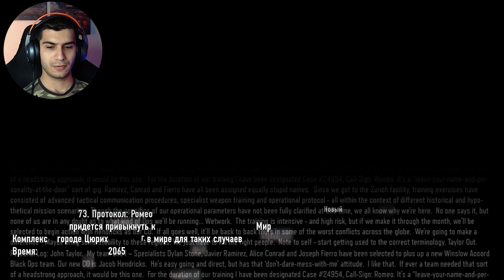Прохождение Call of Duty: Black Ops III #2 | НОВЫЙ МИР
Друзья всем привет! Вы на просторах канала SGameStreet, с вами Рауль. Мы продолжаем проходить Call of Duty: Black Ops III 2015 года.

Call of Duty: Black Ops III — компьютерная игра в жанре научно-фантастического трёхмерного шутера от первого лица, двенадцатая во франшизе Call of Duty и третья в сюжетной подсерии Black Ops, начинавшейся как продолжение от кампании World at War; также последняя игра во франшизе, изданная на консолях седьмого поколения Xbox 360 и PlayStation 3. Разработанная в основной своей части студией Treyarch, Black Ops III была издана международной компанией Activision в ноябре 2015 года; ограниченные по функционалу версии игры для консолей седьмого поколения были разработаны студиями Beenox и Mercenary Technology.

Действие Call of Duty: Black Ops III происходит в 2065 году, спустя 40 лет после событий Black Ops II; тем не менее, Black Ops III не является прямым продолжением предшествующих игр, ограничиваясь лишь общей идеей и ссылками в рамках сеттинга. Одиночная кампания разработана c поддержкой возможности кооперативного прохождения, что позволило задействовать более широкий и открытый дизайн уровней. Помимо одиночной кампании и сетевого режима, Black Ops III имеет самостоятельный режим борьбы с зомби, вернувшийся из предыдущих частей, и новый режим «Кошмары», доступный после прохождения основной кампании.

Официально анонсированная в апреле 2015 года, Black Ops III стала первой игрой в серии, выпущенной после заключения Activision контракта с Sony Computer Entertainment о временной экслюзивности дополнительного материала. После выхода игра получила преимущественно положительные оценки профильной прессы; высокую оценку получили геймплей (в том числе режим борьбы с зомби) и качество контента; в то же время критике подверглись сюжет и недостаток инноваций. Как и ранее во франшизе, Black Ops III получила огромный коммерческий успех, став самой продаваемой ритейловой игрой в США по итогам 2015 года и одним из самых успешных релизов в истории восьмого поколения игровых систем.

🔴Рекомендуем к посещению!